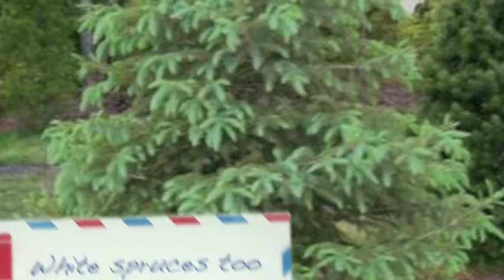Taiga Biome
Monisha, Simran, Matt, Chris